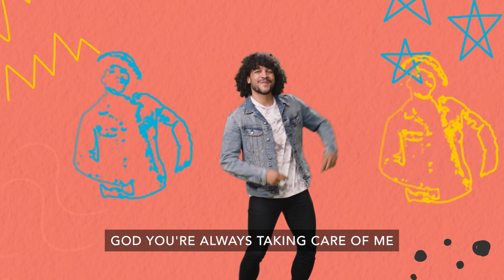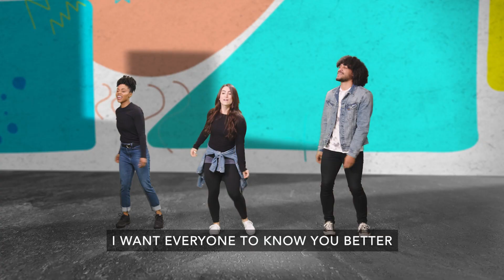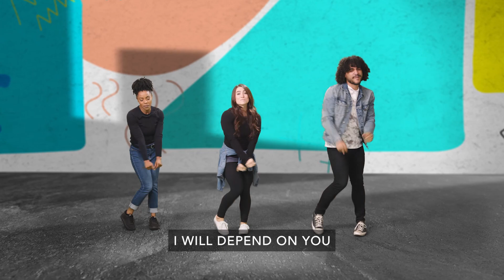November 2021 | Elementary | What I Choose | Kidz Creek